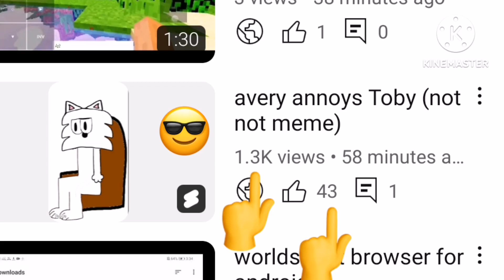this video will get viral